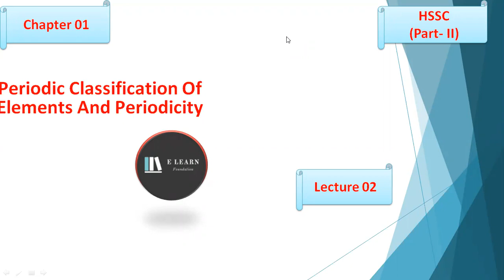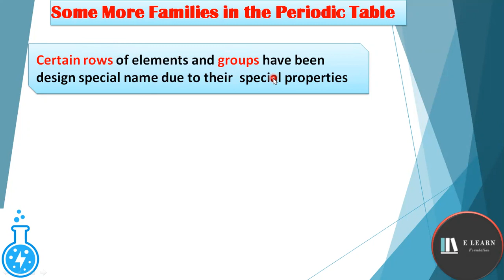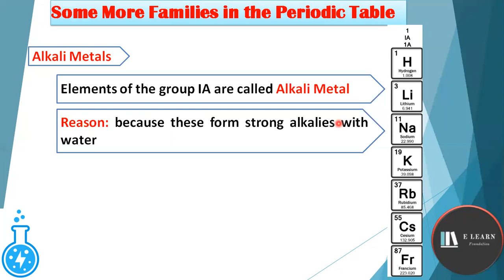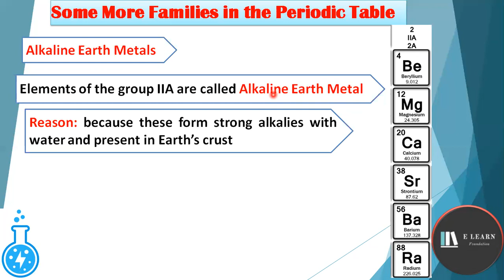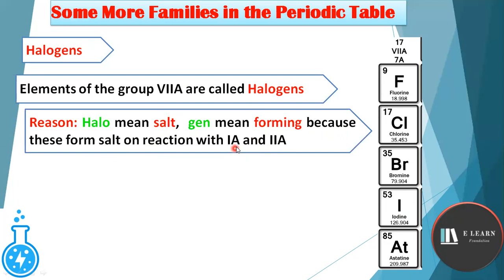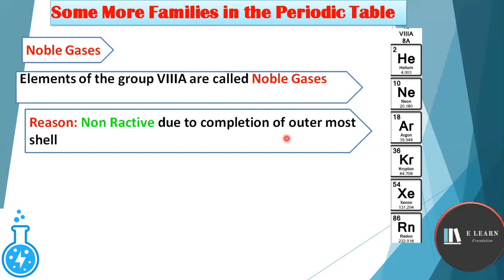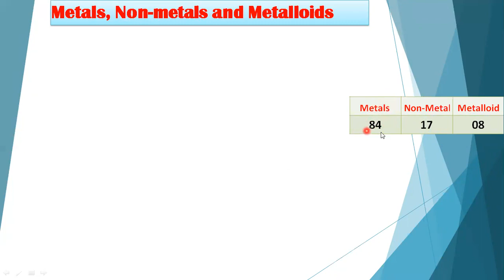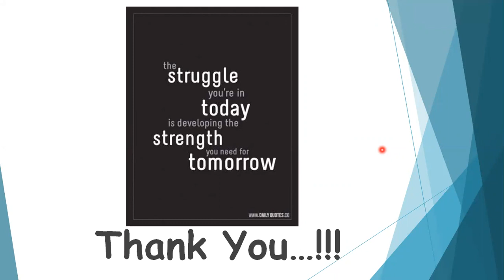Chem-II || Lecture-2 || Families and blocks in periodic table|| Metals, non metals, metalloids